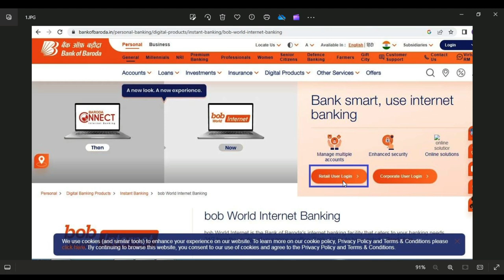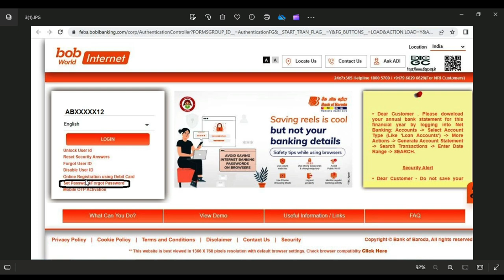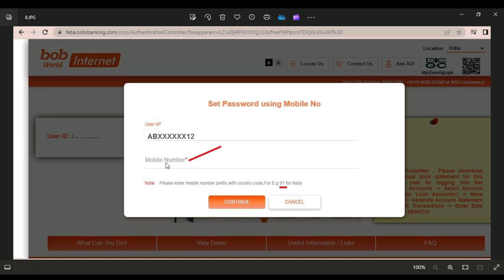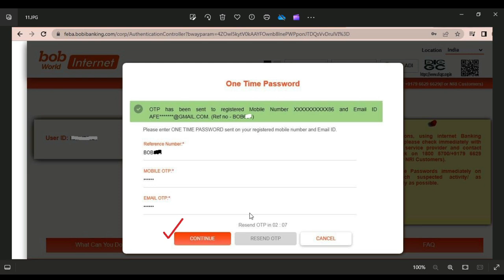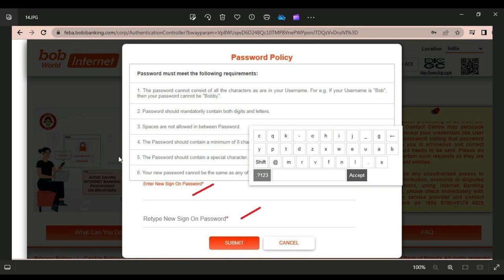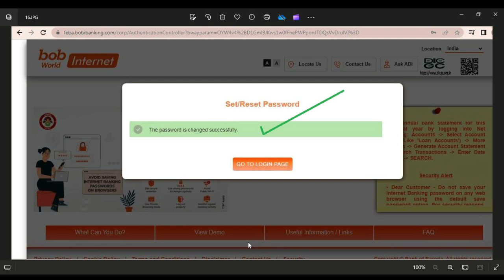How to change bank of baroda netbanking signon password//BOB Net banking password reset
This video is about how to change or Reset Net Banking signon Password in Bank of baroda.